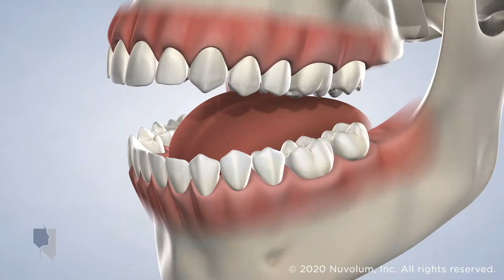Wisdom Teeth Removal at Northern Nevada Oral and Maxillofacial Surgery, Reno and Sparks, NV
Third molars should be removed early because they can become impacted, push other teeth out of place, and cause infections.

Christopher Galea, DDS, MD, FACS

Reno Office
5456 Reno Corporate Drive
Reno NV, 89511